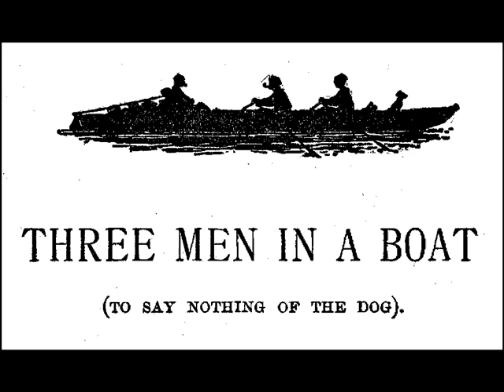Three Men in a Boat: a microlecture by Michael Blackburn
A 3-minute lecture on Three Men in a Boat by Jerome K Jerome (but nothing about the dog).

If you enjoyed this or other videos on my channel please consider showing your appreciation by making a donation, however small, via PayPal